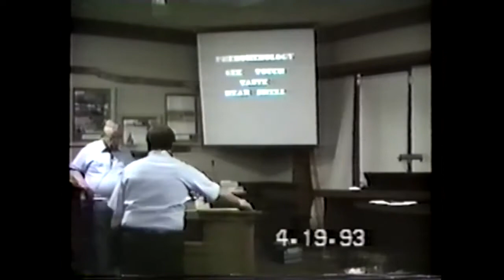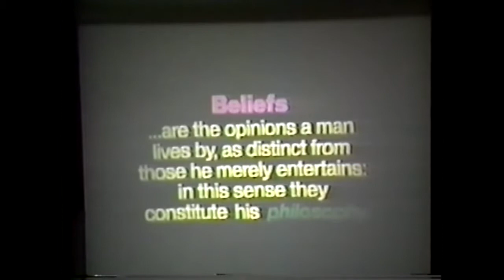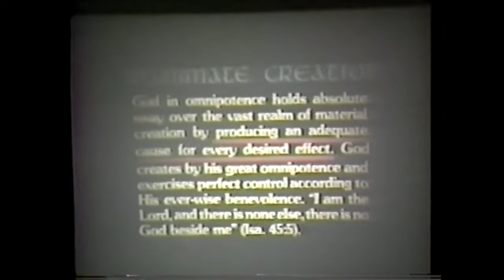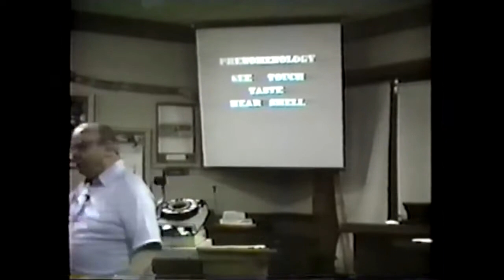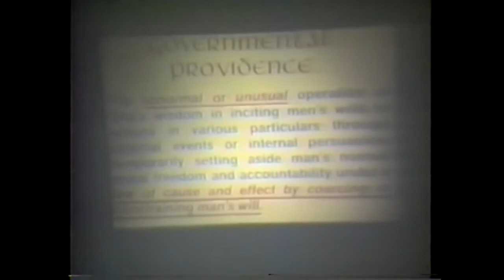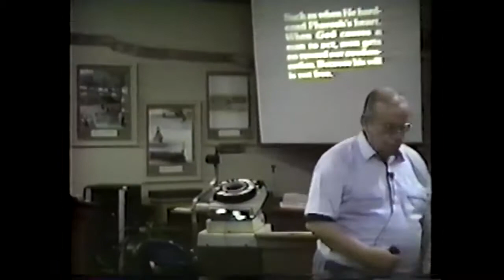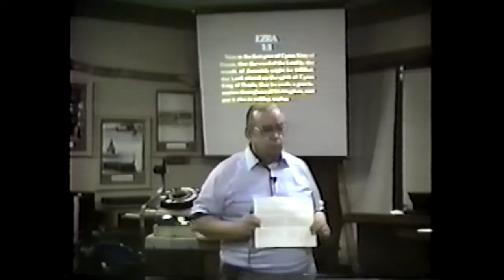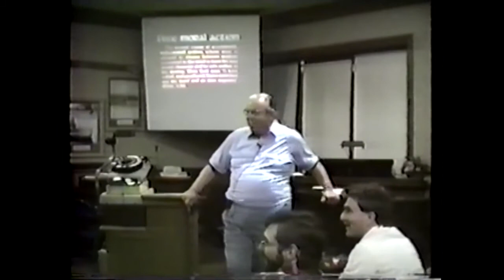# 4 Harry Conn 4 Ways God Rules. Valley Forge April 1993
Harry talks about 4 ways God governs the universe.